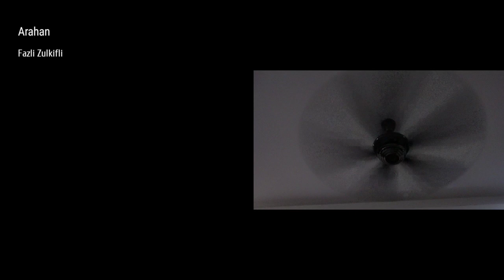SERAM ‼️Ketawa Tengah Malam (horror short film)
Slm gaiss,

Kali ni abeli nak share dgn korang short film kisah seram berdasarkan pantang larang orang-orang tua iaitu jangan gelak tengah malam. Semoga korang terhibur.

Gaiss !!! Ini cara paling padu untuk reset keyword bagi menambah viewer dan subscriber youtube korang dengan lebih cepat menggunakan 'Keyword Tools TubeBuddy'. Abeli dah guna, korang bila lagi? Jom daftar sekarang dan naikkan trending video korang...InshaAllah, kita ikhtiar ye...

⛔JANGAN DI KLIK BAHAYA❌❌❌
(Terima Kasih yg sudah Klik)😂🙏